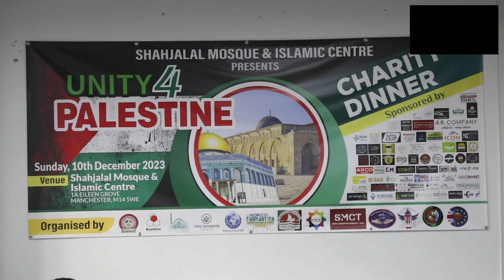UNITY 4 PALESTINE 5